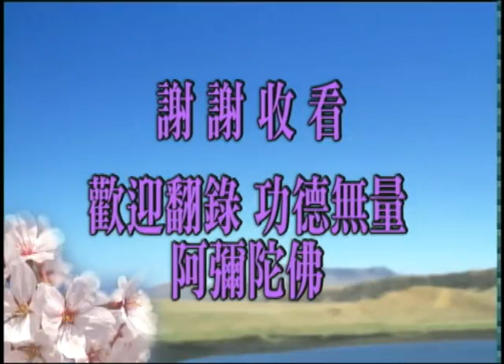学佛答问 - 净空法师答澳洲参学同修之八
4/3/2008 - 啟講於《慶祝淨公上人弘法五十週年》澳洲淨宗學院   編號：21-431  共1集

净空法师回答澳洲参学同修的以下提问:-

問：第一個，請問提倡尊師重道的活動。有三個小題目。往後每年是否可由各國淨宗道場，有意願、有經驗舉辦大型活動者，抽籤輪流主辦？

問：下面說，明年可先到廬江申辦（寬容法師提議的）。

問：末後一個問題，在第六十年時，再回到學院舉辦。

問：下面悟道法師還有個問題，他說可否請各地淨宗道場，每年紀念佛誕節？中國地區可以農曆四月八日紀念，其他地區可以用衛塞節日舉辦？

問：下面是現場同學提問，第一個問題，他說弟子已經念佛十幾年了，每天堅持做早晚課，另加讀誦《地藏經》，迴向給冤親債主，三時繫念也有寫牌位。但是每天晚上入睡之後，卻會不自覺的大聲講話、驚叫，有時還會大聲念阿彌陀佛，還會起床，嚴重打擾同住的同修們，弟子感到十分慚愧，但是本身又毫無知覺。請問（他底下三個問題）這是什麼原因造成的？

問：最後他問，是否會造成臨終往生的障礙？

問：末後一個問題，請問只能維持五分鐘的念佛成片，是否真正的「念佛成片」？